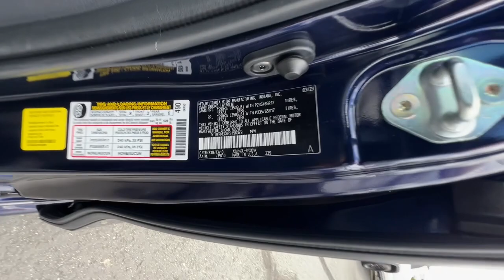2023 Toyota Sienna Northern California, Redding, Sacramento, Red Bluff, Chico, CA PS156378CR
Blueprint Used 2023 Toyota Sienna XLE available in Northern California at  Lithia Toyota of Redding. Servicing the Redding, Sacramento, Red Bluff, Chico, CA area.

250 E. Cypress Ave.

FUEL EFFICIENT 36 MPG Hwy/36 MPG City! Toyota Certified CARFAX 1-Owner. Blueprint exterior and BIRCH interior XLE trim. Heated Seats Sunroof 3rd Row Seat Alloy Wheels Power Liftgate Rear Air. CLICK NOW!br /br /KEY FEATURES INCLUDEbr /Third Row Seat Power Liftgate Rear Air Rear Spoiler MP3 Player Sunroof Onboard Communications System Aluminum Wheels Remote Trunk Release Privacy Glass. Toyota XLE with Blueprint exterior and BIRCH interior features a 4 Cylinder Engine with 245 HP at 6000 RPM*. br /br /EXPERTS ARE SAYINGbr /Great Gas Mileage: 36 MPG City. br /br /SHOP WITH CONFIDENCEbr /Certified vehicles must pass a thorough 160-point inspection 7 Year/100000 Mile Limited Powertrain Warranty 12-Month/12000-Mile Limited Comprehensive Warranty Some of our pre-owned vehicles may have unrepaired safety recalls. Check vinrcl.safercar.gov/vin/ 7 Year Roadside Assistance includes jump starts lockouts fuel delivery flat tire service and more Free CarFax Vehicle History Report included br /br /OUR OFFERINGSbr /Our commitment to treating you in a neighborly fashion extends from our inventories and auto repair service to our no-frills easy-to-comprehend auto financing. This comes not only in the form of car loans and leasing service for drivers from Redding Chico Red Bluff and Shasta Lake but a tenacious spirit dedicated to getting the flexible terms you deserve.Please feel free to explore our entire site and see all of the products services and pre-buy car research we have to offer. br /br /Horsepower calculations based on trim engine configuration. Fuel economy calculations based on original manufacturer data for trim engine configuration. Please confirm the accuracy of the included equipment by calling us prior to purchase. br /